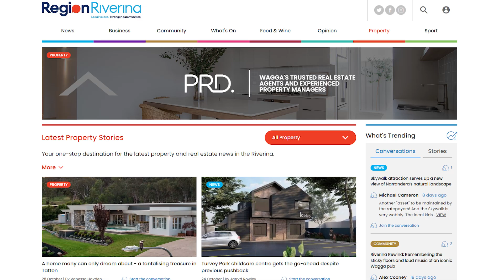Property market update with PRD Wagga's Ryan Smith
The festive season is here! Ryan shares some insight on the current market, and how to start preparing for what's to come in 2024.